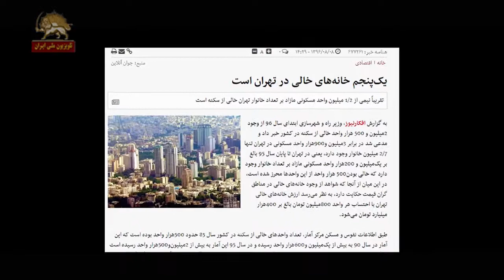سرخط - کانکس نشینی پدیده ای جدید در پایتخت و شهرهای بزرگ